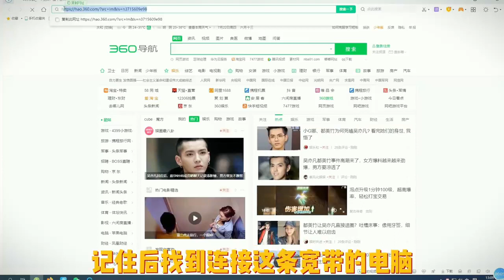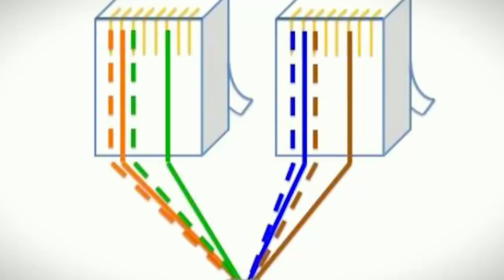办200兆的宽带，为啥自己测速只有100兆？教你如何检测,科技,通信,好看视频